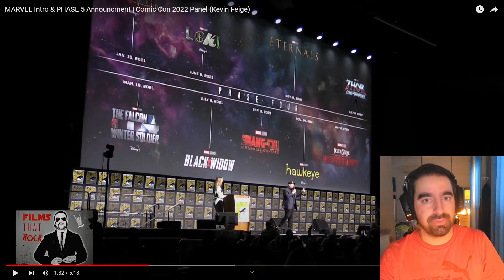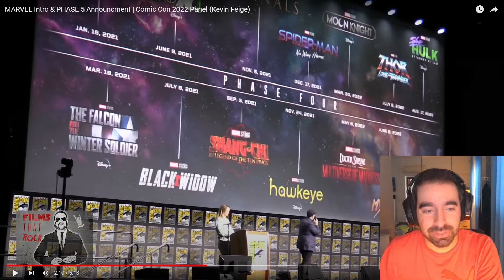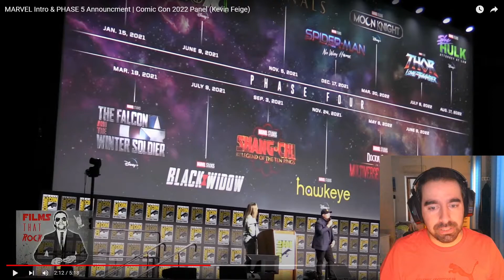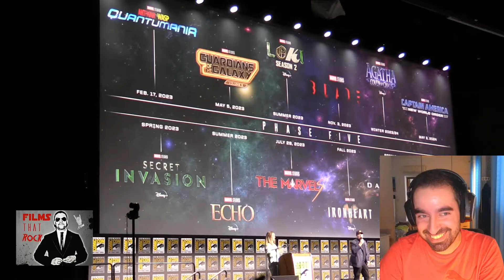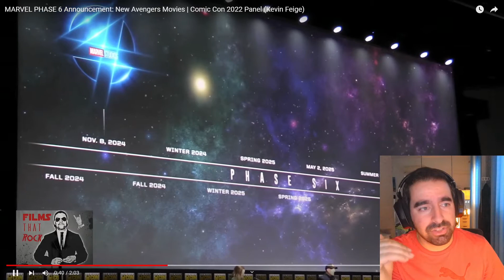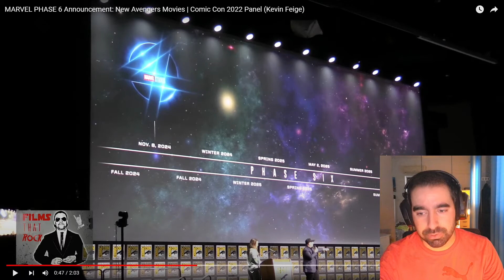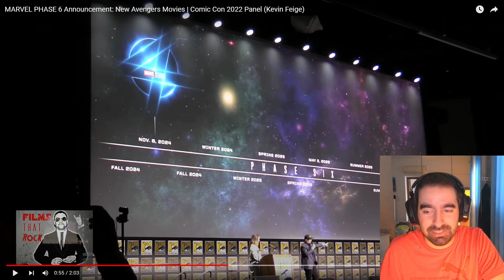Marvel Fase 5 e 6 Próximos Anos - Reação